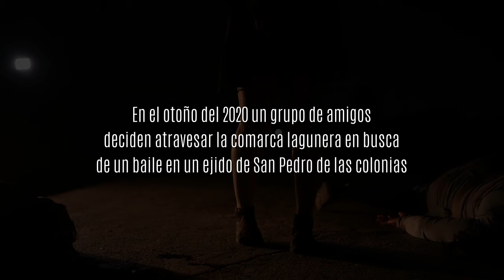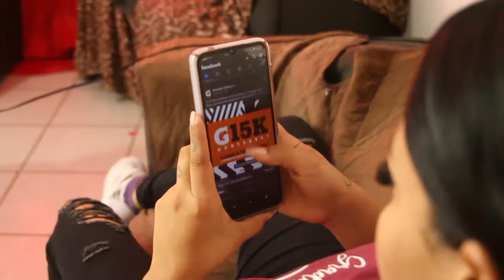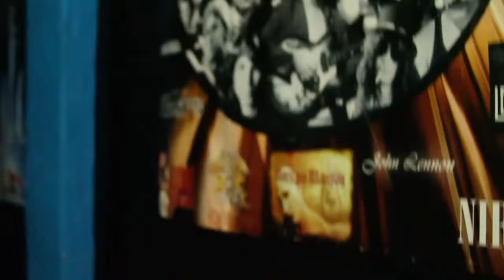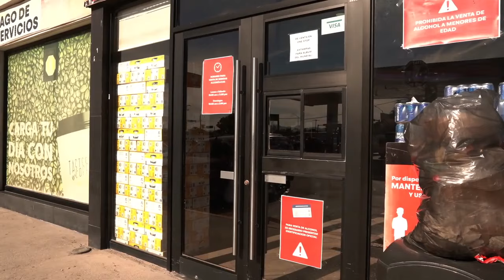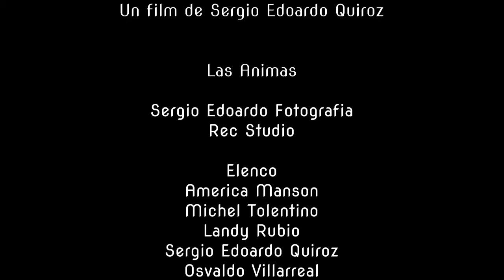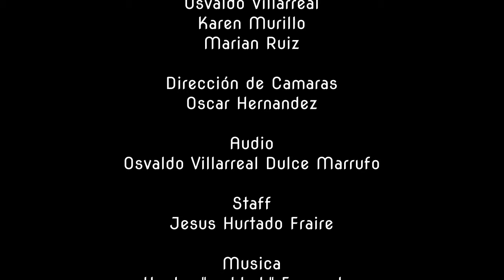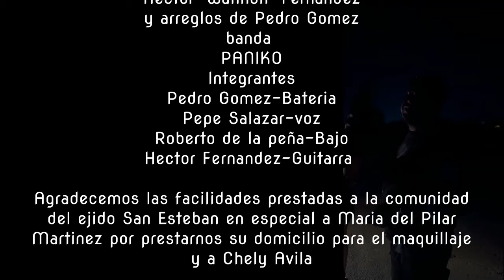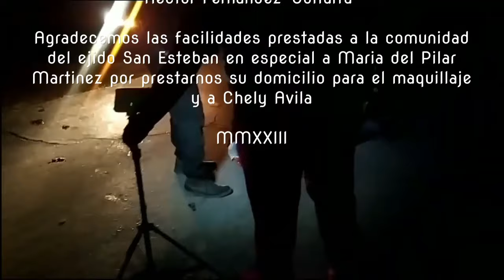CARRETERA NOCTURNA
Carretera nocturna un film de Sergio Edoardo Quiroz
Producida por LAS ANIMAS FILMS REC STUDIO Y SERGIO EDOARDO FOTOGRAFIA
Es un medio metraje que esta inspirado en una historia real de una leyenda muy popular en la comarca lagunera.
Un grupo de Amigos deciden aventurarse a un baile de aniversario de uno de los ejidos de la laguna.